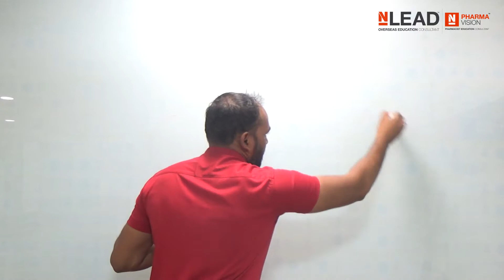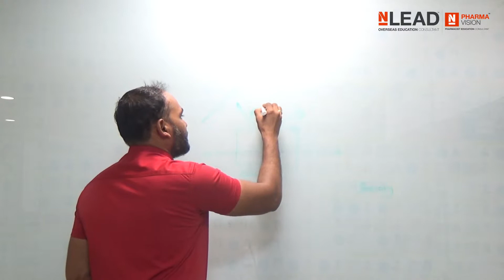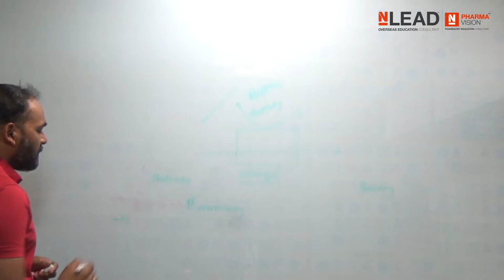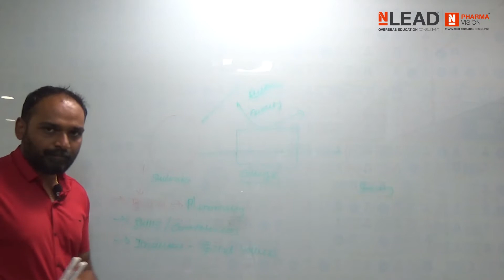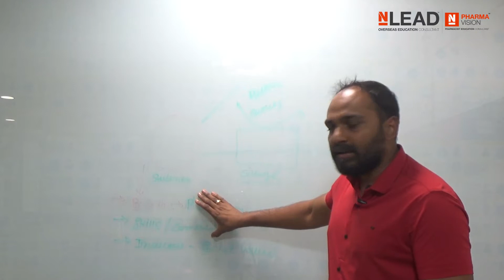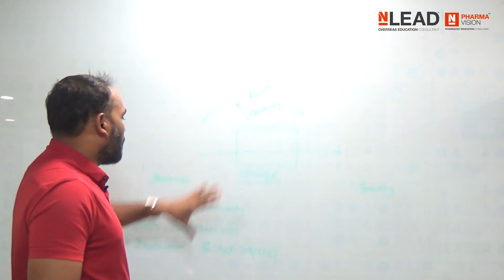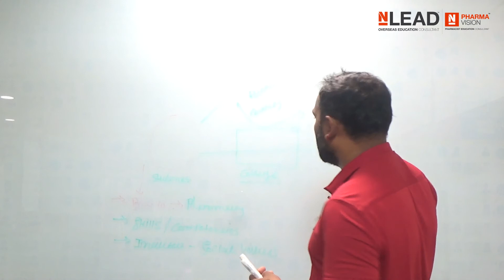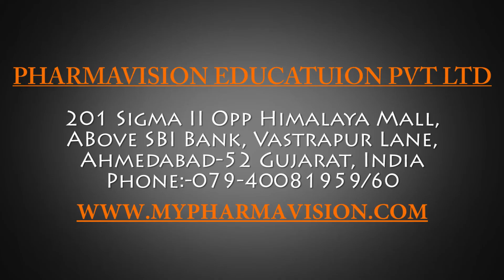An Initiative to Transform Pharmacy Profession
We are a unique abroad career consultancy service provider where we don’t just act as agents but are career consultants and coach. I, Nitesh Viramgama, am your personal career coach.
Our Core Values: Students’ Awareness, Motivation and preparing them as Independent, Successful Individuals. We are committed to deliver Quality service with Authentic Information to assure 100% student satisfaction.
We have a glorious history and proven credentials over 10 years, in providing successful career to thousands of students.